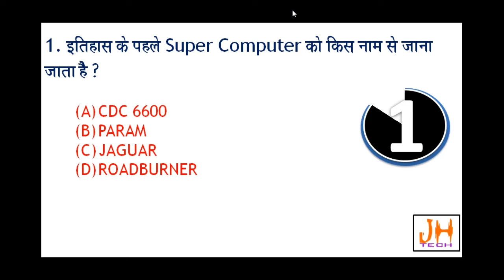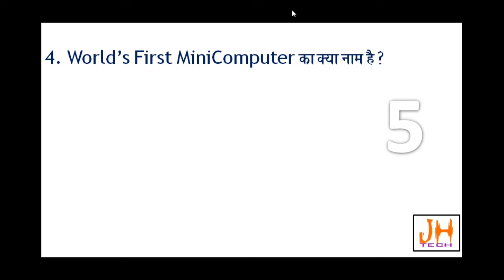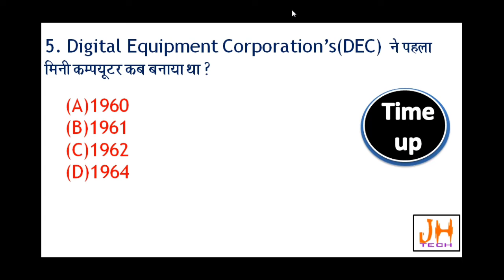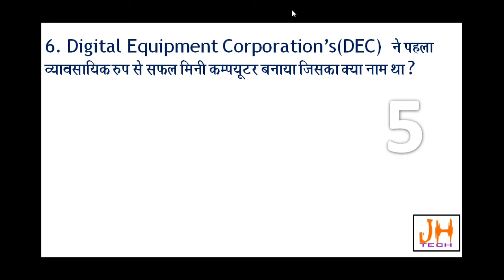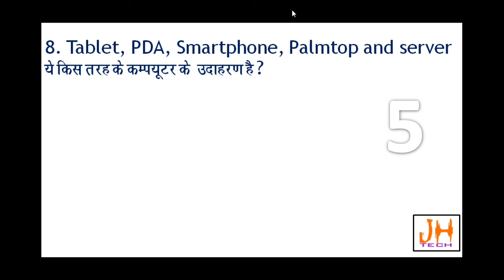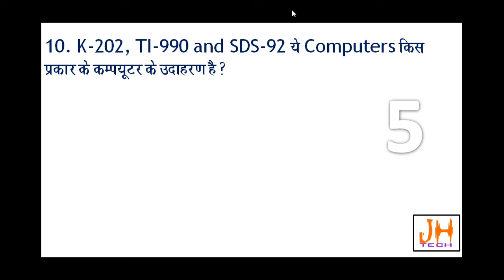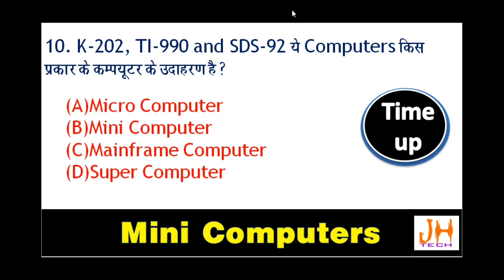Computer_Instructor_Quiz_07 |Computer Gk Question in Hindi |Computer Fundamental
Computer_Instructor_Question_Series_08 |Computer Fundamental |Computer overview @JHTECH
Computer gk
lucent computer
computer exampur